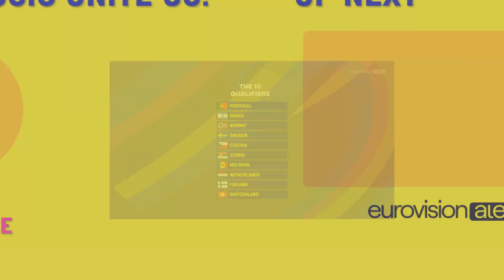EuroJury 2023 - Semi-Final 1 - OUR QUALIFIERS (20 Friends) - Eurovision Song Contest 2023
EuroJury  2023 is a project with me and some friends from Discord.
We compare our tops, we find the average placement of each country and we make those videos.
This year we will have 4 videos (last year we had just one).
1 video about our qualifiers from Semi-Final 1.
1 video about our qualifiers from Semi-Final 2.
1 video about our Ideal Grand Final .
1 video about our Full 2023 ranking as a group of friends.

This is NOT a prediction, this is just our opinion.

ALL SONGS:
▸ Albania 🇦🇱: Albina & Familja Kelmendi - Duje
▸ Armenia 🇦🇲: Brunette - Future Lover
▸ Australia 🇦🇺: Voyager - Promise
▸ Austria 🇦🇹: Teya & Salena - Who The Hell Is Edgar?
▸ Azerbaijan 🇦🇿: TuralTuranX - Tell Me More
▸ Belgium 🇧🇪: Gustaph - Because Of You
▸ Croatia 🇭🇷: Let 3 - Mama ŠČ!
▸ Cyprus 🇨🇾: Andrew Lambrou - Break A Broken Heart
▸ Czechia 🇨🇿: Vesna - My Sister's Crown
▸ Denmark 🇩🇰:  Reiley - Breaking My Heart
▸ Estonia 🇪🇪: Alika - Bridges
▸ Finland 🇫🇮:  Käärijä - Cha Cha Cha
▸ France 🇫🇷: La Zarra - Évidemment
▸ Georgia 🇬🇪 / Iru Khekhanovi - Echo
▸ Germany 🇩🇪: Lord Of The Lost - Blood & Glitter
▸ Greece 🇬🇷: Victor Vernicos - What They Say
▸ Iceland 🇮🇸: Diljá - Power
▸ Ireland 🇮🇪: Wild Youth - We Are One
▸ Israel 🇮🇱: Noa Kirel - Unicorn
▸ Italy 🇮🇹: Marco Mengoni - Due Vite
▸ Latvia 🇱🇻 : Sudden Lights - Aijā
▸ Lithuania 🇱🇹: Monika Linkytė - Stay
▸ Malta 🇲🇹: The Busker - Dance (Our Own Party)
▸ Moldova 🇲🇩: Pasha Parfeny • Soarele Si Luna
▸ Netherlands 🇳🇱: Mia Nicolai & Dion Cooper - Burning Daylight
▸ Norway 🇳🇴: Alessandra - Queen Of Kings
▸ Poland 🇵🇱: Blanka - Solo
▸ Portugal 🇵🇹: Mimicat - Ai Coração
▸ Romania 🇷🇴: Theodor Andrei - D.G.T. (Off And On)
▸ San Marino 🇸🇲: Piqued Jacks - Like An Animal
▸ Serbia 🇷🇸: Luke Black - Samo Mi Se Spava
▸ Slovenia 🇸🇮: Joker Out - Carpe Diem
▸ Spain 🇪🇸: Blanca Paloma - Eaea
▸ Sweden 🇸🇪: Loreen - Tattoo
▸ Switzerland 🇨🇭: Remo Forrer - Watergun
▸ Ukraine 🇺🇦: TVORCHI - Heart Of Steel
▸ United Kingdom 🇬🇧: Mae Muller - I Wrote A Song

Express your opinion with kindness!